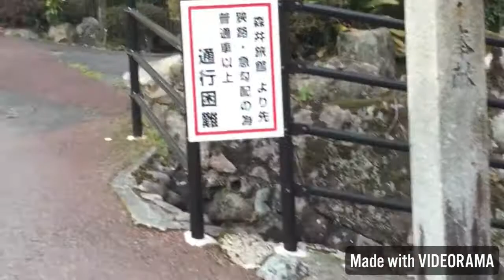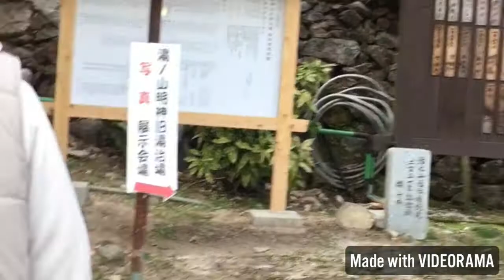Graduation day at relax time